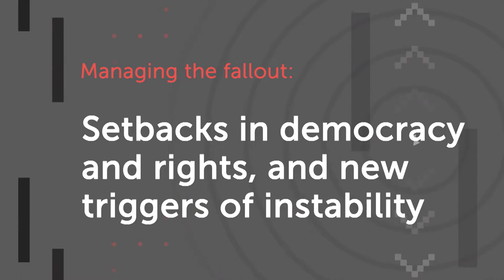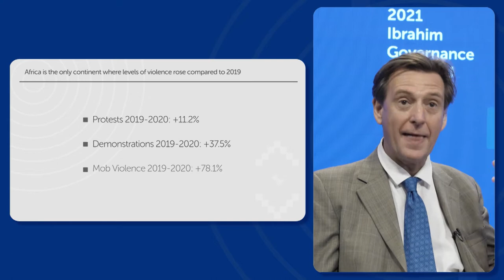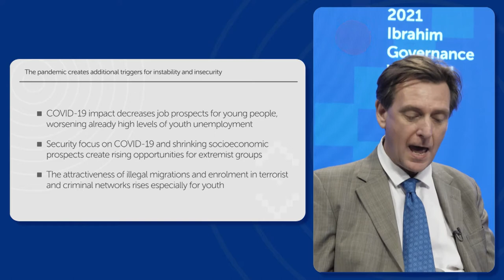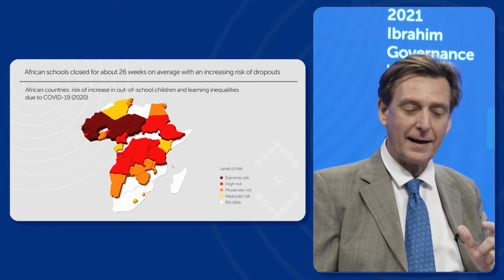2021 Ibrahim Governance Weekend: Forum Session 2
Managing the fallout: setbacks in democracy and rights, and new triggers of instability.